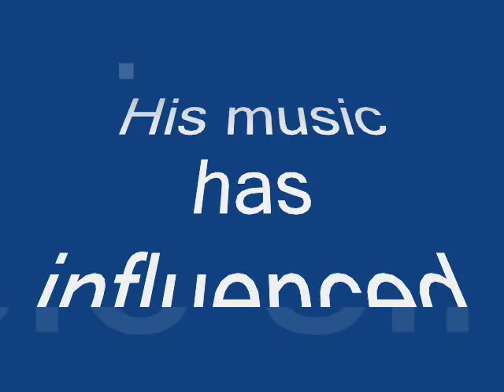Lefty Frizzell - Mom and Dad's Waltz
One of many greats from the late Lefty Frizzell

Lyrics:
I'd walk for miles, cry or smile
For my mama and daddy, I want them
I want them to know
Now, I feel my love is real
To know I love them so
In my heart, joy tears start
'Cause I'm happy
And I pray every day
For mom and pappy and each night
I'd fight in wars, do all the chores
To live on till they're called
I'd work and slave and never rave
To my mama and daddy because I know
I owe them my all